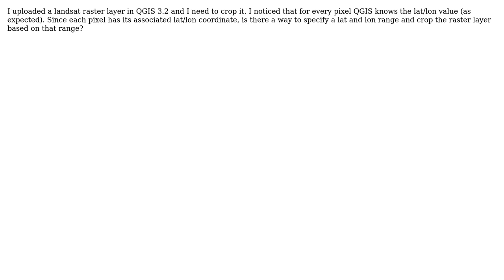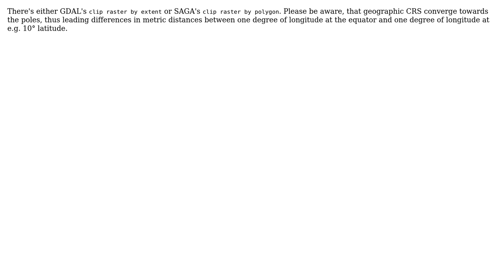GIS: Crop a raster layer given lat/lon ranges in QGIS 3.2?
With thanks & praise to God, and with thanks to the many people who have made this project possible! You are responsible for your own actions.